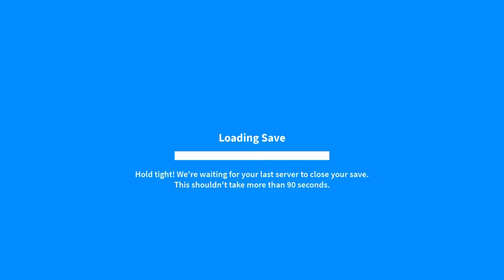OMG the new gorilla Circus update is upon us in Roblox adopt me!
About my Channel:
Lavender 💙💜💙💜